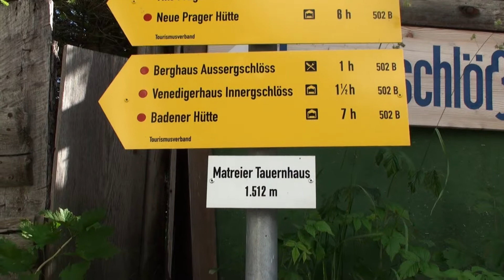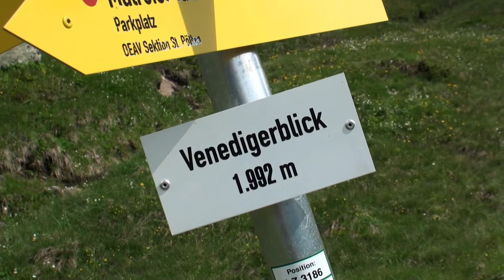Aussergschlöss en Innergschlöss in Oost-Tirol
Oost-Tirol in Oostenrijk is een schitterend gebied om te wandelen. Dit keer nemen we jullie mee naar de Aussergschlöss en de Innergschlöss. Een bijzonder mooie wandeling in de bergen. Bekijk onze vakantietips op - Film Wim van Schaik